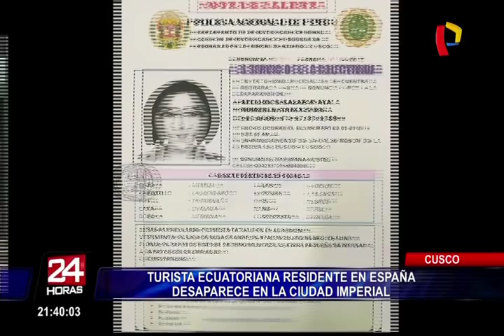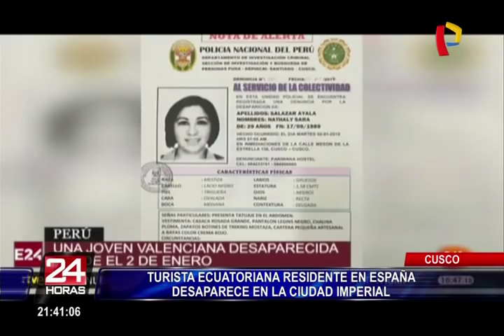Ciudadana española desaparece durante viaje en Cusco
Desde hace cinco días se desconoce el paradero de Nathaly Salazar Ayala, de 28 años, quien el pasado 2 de enero se encontraba en la ciudad imperial como turista, según informó el diario español Las Provincias.

Salazar, joven española de origen ecuatoriano, estaba alojada en el hostal Pariwana del Cusco. El diario español informó que la familia dejó de tener contacto con la joven cuando esta abandonó la ciudad imperial para visitar el sitio arqueológico de Maras, Moray, ubicado en la provincia de Urubamba.

La familia de Salazar indicó que su celular se encuentra apagado o fuera de cobertura y que en su cuenta de WhatsApp figura el 2 de enero como última fecha de uso. El hostal Pariwana sentó la denuncia de Nathaly Salazar al Departamento de Investigación Criminal de la Policía de Cusco.